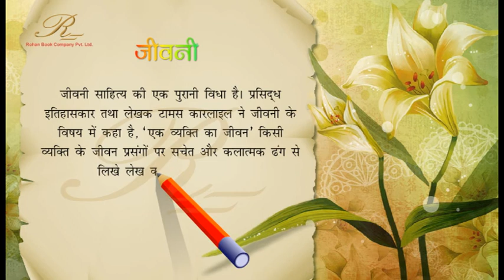जीवनी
यद्यपि इतिहास कुछ हद तक, कुछ लोगों की राय में, महापुरुषों का जीवनवृत्त है तथापि जीवनचरित उससे एक अर्थ में भिन्न हो जाता है। जीवनचरित में किसी एक व्यक्ति के यथार्थ जीवन के इतिहास का आलेखन होता है, अनेक व्यक्तियों के जीवन का नहीं। फिर भी जीवनचरित का लेखक इतिहासकार और कलाकार के कर्त्तव्य के कुछ समीप आए बिना नहीं रह सकता। जीवनचरितकार एक ओर तो व्यक्ति के जीवन की घटनाओं की यथार्थता इतिहासकार की भाँति स्थापित करता है; दूसरी ओर वह साहित्यकार की प्रतिभा और रागात्मकता का तथ्यनिरूपण में उपयोग करता है। उसकी यह स्थिति संभवत: उसे उपन्यासकार के निकट भी ला देती है।

जीवनचरित की सीमा का यदि विस्तार किया जाय तो उसके अंतर्गत आत्मकथा भी आ जायगी। यद्यपि दोनों के लेखक पारस्परिक रुचि और संबद्ध विषय की भिन्नता के कारण घटनाओं के यथार्थ आलेखन में सत्य का निर्वाह समान रूप से नहीं कर पाते। आत्मकथा के लेखक में सतर्कता के बावजूद वह आलोचनात्मक तर्कना चरित्र विश्लेषण और स्पष्टचारिता नहीं आ पाती जो जीवनचरित के लेखक विशिष्टता होती है। इस भिन्नता के लिये किसी को दोषी नहीं माना जा सकता। ऐसा होना पूर्णत: स्वाभाविक है।